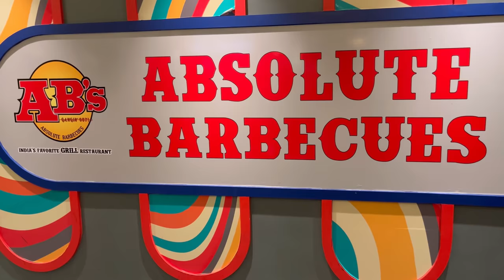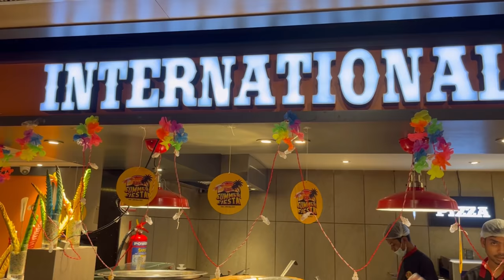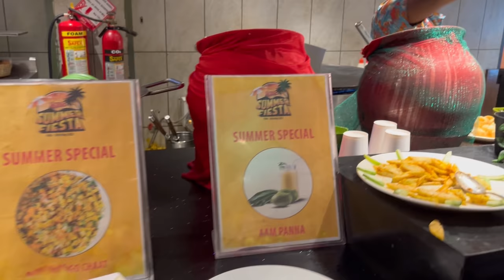Dinner @ABs II Absolute Barbecue II Dinner Buffet II Friends II delicious Food II Kids II